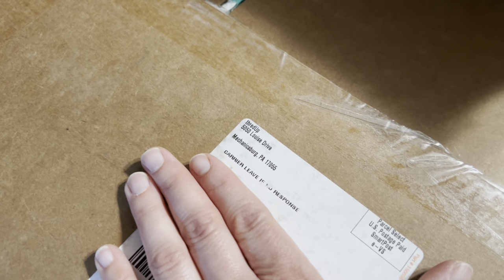A Collaboration Video!! Thred Up Men's Mixed Item 25 LB Rescue Box Unboxing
This is a collaboration video with my friend Destiny at retrobydestiny on Youtube. Don't forget to head over to her channel to see what she got AND let us know who got the better box. :)

Sign up with my code TAILOREDANDTEAL and you can get $10 towards your first purchase!

My Ebay Store:

AMAZON LINKS TO PRODUCTS THAT I USE:
Ring Light
Dr Marten's Wonder Balsam
Dymo Label Printer 4XL
Soft Bristle Laundry Brush
Clear Polybags 10X13 inches
Scotch Brite Lint Roller Refills
Amodex Ink and Stain Remover
Duck EZ Packing Tape Refills
Blue Coral Upholstery Cleaner
Duck Brand Bubble Wrap
Jewelry Cleaning Cloths
Fragile Stickers
Duck Brand Packing Paper
Accutek Scale
Zero Odor Eliminator Spray
Clear Poly Bags 4x6, 5x7, 6x9, 8x10
Iphone Tripod Stand
Angelus Cleaner for Shoes
Magic Erasers for shoes
Disinfecting Wipes
Box Cutter
Inspired Mailers 10X13
Inspired Mailers Lightweight 6x9
Lemon Poly Mailers